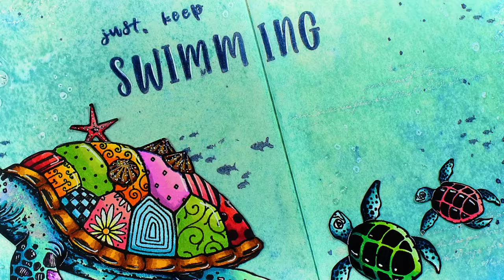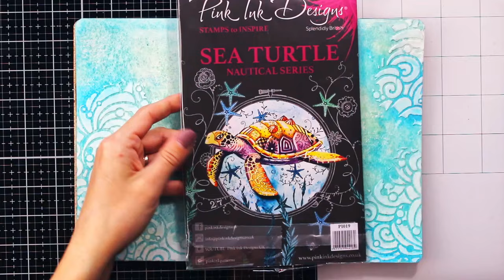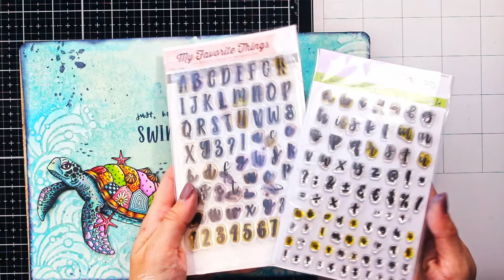Creating sea topic scene with Lindy's Stamp Gang Sprays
This is one of those projects when I decided to take out my older craft goodies for a play, and I must say I had fun! :)

Product list:

- Stamperia Create Happiness - Stone Paper Mixed Media Journal: A5

- Ciao Bella Stencil: Shells & Bubbles

- The Crafters Workshop Modeling Paste 8-oz: Light and Fluffy

-Woodware Craft Collection Clear Stamp: Shipped Script

- Tsukineko VersaMark - Watermark Stamp Pad

- Lindy's Stamp Gang Embossing Powder: Clearly Clear

- Sizzix Accessory: Funnel Tray

- Lindy's Stamp Gang Flat Fabio Spray: T-bird Turquoise

- Lindy's Stamp Gang Flat Fabio Spray: Ocean Breeze Blue

- Lindy's Stamp Gang Starburst Spray: Sassy Sapphire

- Creative Expressions Pink Ink Designs A5 Clear Stamp Set: Sea Turtle

- Marianne Design Silhouette Stamp Set: Ocean

- Lavinia Elements Premium Dye Ink Pad: Dark Denim

- Westcott ‎ T-ruler

- My Favorite Things Clear Stamp Set: Mini Well-Connected Alphabet & Numbers

- Craft Emotions Clear Stamp Set: Bullet Journal - Alphabet 5-10mm

🧭 TIMESTAMPS 🧭
00:00 Intro
00:30 Building background textures
03:50 Simple trick to emphasize your stencil work
04:18 Stamping
06:20 Sentiment difficulties
07:32 Outro

Ephemeral by Stanley Gurvich
Free Your Mind by Master Minded